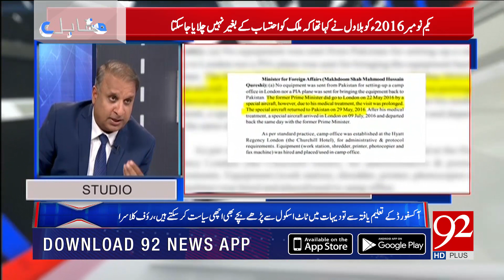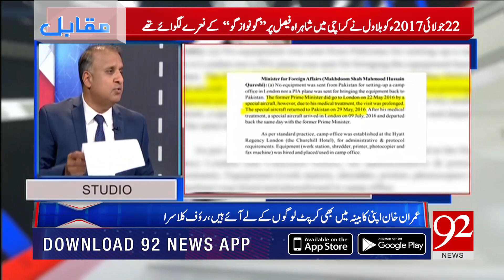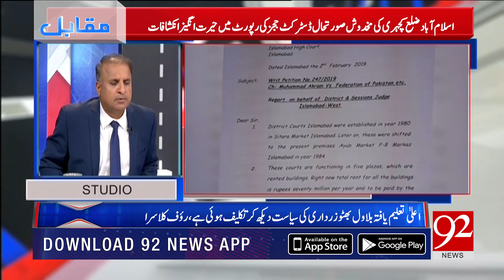MUQABIL with Rauf Klasra | 11 March 2019 | Amir Mateen | Sarwat Valim | 92NewsHD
Watch| MUQABIL with Rauf Klasra | 11 March 2019 | Amir Mateen | Sarwat Valim | 92NewsHD